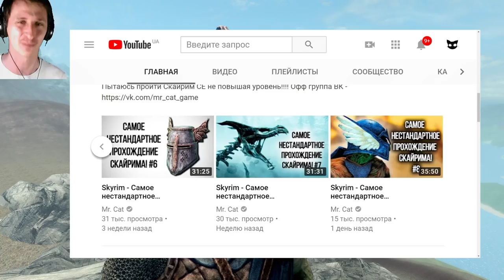В Skyrim или Oblivion? Сравниваю Даэдрические Артефакты! ( НЕ Секреты #124 )